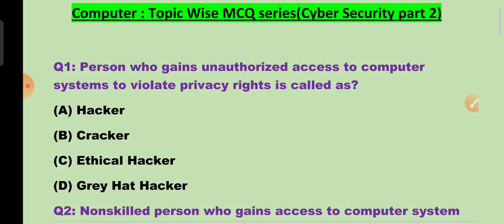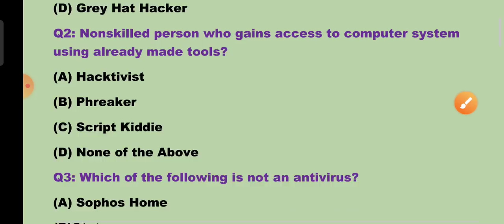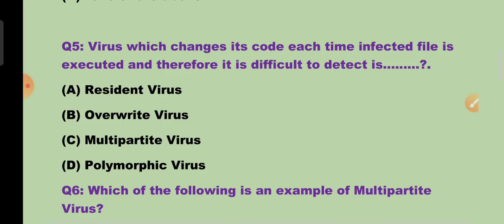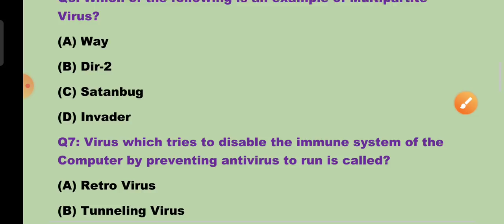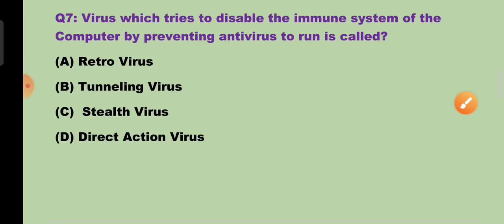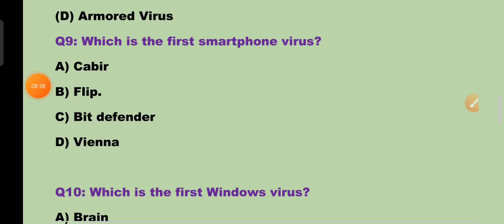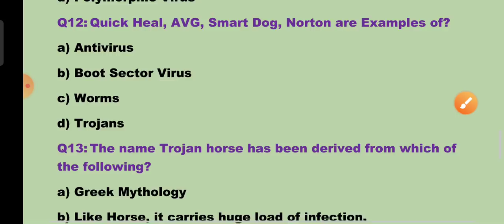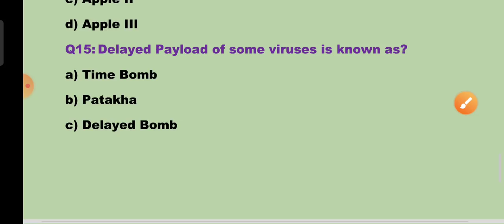Set 8 - Computer || Cyber Security Part - 2 || Important MCQs for JKSSB Exams by Anjum Sir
Set 9 - Internet Technology || Important MCQs for JKSSB Exams by Anjum Sir

Set 3 - Computer || Software Basics and Open Source Technology || Important MCQs for JKSSB Exams by Anjum Sir

Lec 6  - Input Output Devices By Sumit Puri for JKSSB Exams - Output Devices - CRT LCD LED Etc

Lec 5 - Input Output Devices By Sumit Puri for JKSSB Exams - Serial Port / Parallel Port etc

Or Download Telegram App
Search @SSSTRIPLES